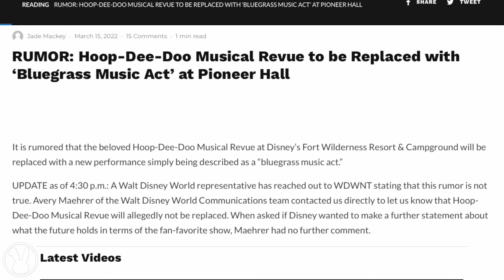Finally! Hoop-Dee-Doo Musical Revue Is Coming Back to Walt Disney World!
After a long hiatus, the Hoop-Dee-Doo Musical Revue is finally returning to the Walt Disney World Resort! Join us (Lori and Drew) as we talk about why this return is such a big deal and give you a glimpse into the rollicking good time you can expect at this Disney favorite, located in the rustic Pioneer Hall in Disney’s Fort Wilderness Resort & Campground.

Here’s another fun video you might enjoy on 10 Disney souvenirs you can find for under $10!